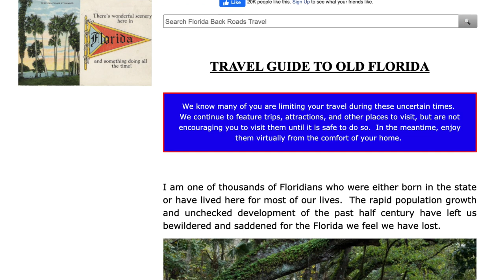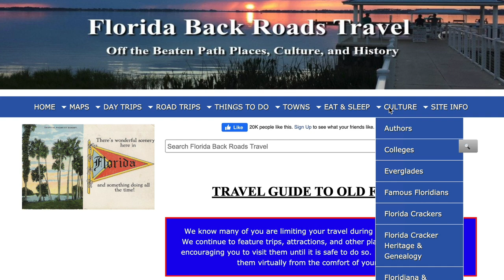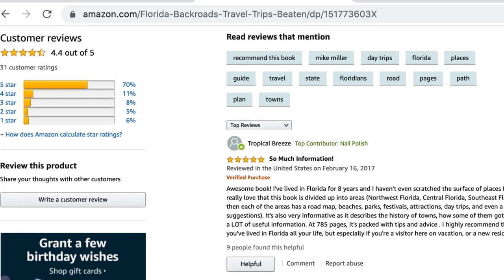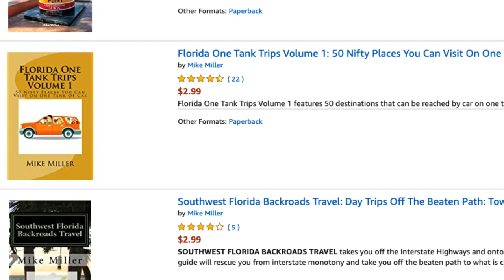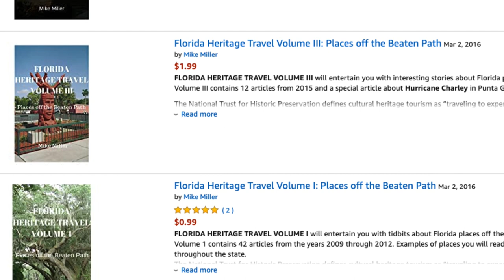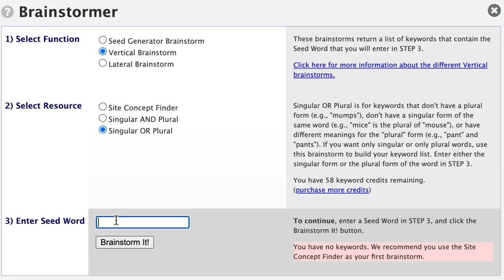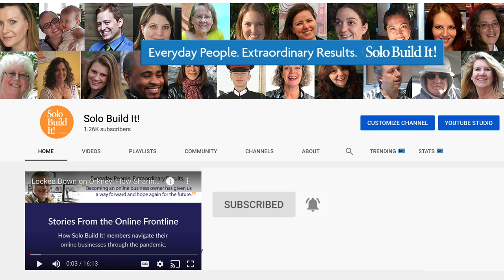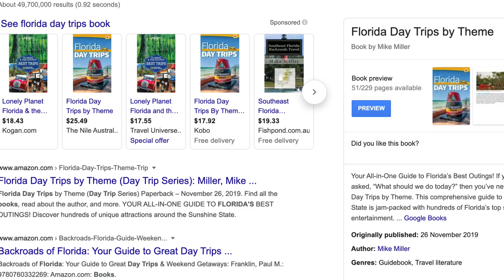Amazon Self Publishing Champion | Make Money in Retirement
Self publishing your books can be a lucrative way to make money in retirement. Mike Miller used his website content to publish and sell 23 books on Amazon. For more Solo Build It! success stories go

Do you enjoy writing? Perhaps you've even pondered publishing your own book, but have been unsure about the whole self-publishing business. Well, Mike Miller from Florida-Back-Roads-Travel.com has created no less than 23 books, all from the content of his website, both as Kindle formats and soft-covers.

Using Solo Build It!'s extensive education resources, as well as his own keyword focused website, Mike has been able to supplement his retirement income, doing what he loves and living how he likes.

Find out how you can do the same. In the interview, Mike talks about:

* How he creates his ebooks through a simple copy and paste process
* Which pitfalls you need to avoid when creating your books
* How much he earns for every sale of a Kindle book vs a soft cover book
* How he was approached by a large travel guide publisher and commissioned to write "Florida Day Trips" for them (a professionally produced guide book which is being distributed internationally!)
* His best tips for starting your career as a self-published author
Mike says: "You can create a book out of any website content. Whether it will sell or not is not just a matter of chance. I think it's a matter of seeing if anybody on Amazon is searching for what you're creating."

Take this advice to heart before you spend hours writing your first (or next) book!

Mike's first interview, where he explains why you can never be too old to build a profitable online business and have fun doing it:

Solo Build It! (SBI!) has been championing the benefits of working from home, and enjoying what you do, for decades.

Now, for the first time in our 20+ year history, we're offering SBI! at a heavily discounted price during these difficult times. We have slashed both the annual and monthly plans to help YOU get going.

We’ve helped our community — people from around the world — take back control of their future. We can do the same for you.